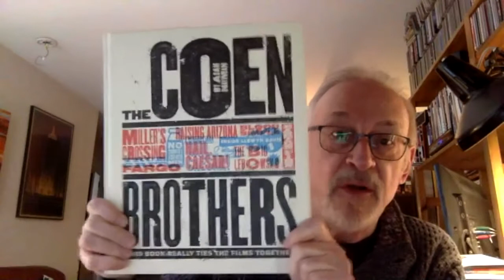Fargo Talk Back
Recorded Talk Back discussion 4/25/21 hosted by Gary Palmucci with special guest, journalist and author, Todd Melby.